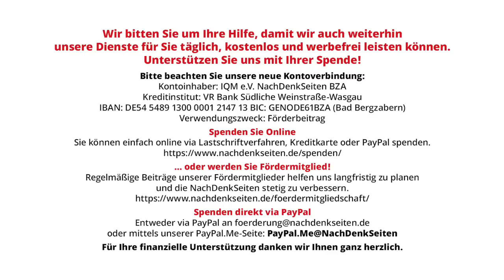DE drohender Abstieg: feministische Außenpolitik wichtiger als Wirtschaftskooperation mit China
Deutschlands drohender Abstieg: „wertebasierte, feministische Außenpolitik“ wichtiger als wirtschaftliche Kooperation mit China | Christian Wagner | NachDenkSeiten-Podcast | 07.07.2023

Beim Besuch des chinesischen Premierministers Li Qiang Ende Juni 2023 in Deutschland wurden Verhandlungen mit der Wirtschaft, für den Klimaschutz und zu Win-win-Kooperationen geführt. Doch die Realität steht dazu im Gegensatz. So zeigte der dreitägige Besuch der grünen Außenministerin Annalena Baerbock im April 2023 die Abhängigkeit der deutschen Außenpolitik von den USA und das drohende Abrutschen Deutschlands als Verhandlungsmacht. Von Christian Wagner.

Artikel veröffentlicht am: 07. Juli 2023 um 10:00
Autor: Christian Wagner (Gastbeitrag)
Sprecher: Tom Wellbrock
Titelbild: Shutterstock / xtock

Christian Wagner, Jahrgang 1995, lebt in Peking. Er hat bereits viele Jahre für die deutsche Maschinenbauindustrie gearbeitet und absolviert nun den Master of Laws in chinesischem Recht an der Rechtswissenschaftlichen Fakultät der Volksuniversität Chinas. In seiner letzten Position hat er wirtschaftliche, politische und akademische Kooperationen zwischen der Volksrepublik China und anderen asiatischen Staaten auf der einen Seite sowie Europa und Deutschen Unternehmen auf der anderen Seite ermöglicht.

Mehr zum Thema:
„Daß (…) kein Chinese mehr es wagt, einen Deutschen scheel anzusehen“ – Randnotizen zum Umgang mit China